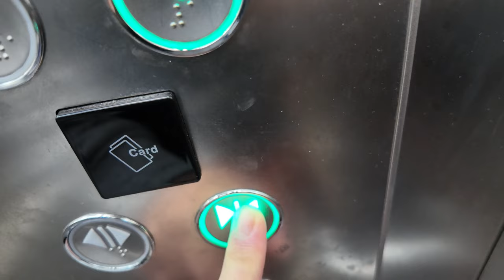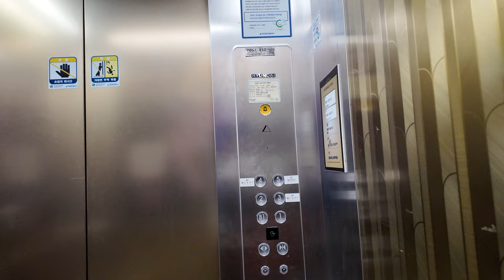[4K 엘리베이터 탑사기] 광주광역시 동구 학동 연송빌딩 현대엘리베이터 WBST1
지금부터는 10월 14일 광주 서구 풍암지구 일대 등지에서 담은 엘리베이터 탑사영상을 올려드리겠습니다. 제일 먼저 엘리베이터를 시승한 장소는 광주 동구 학동에 위치한 연송빌딩의 엘리베이터입니다.

▷승강기 소개
엘리베이터는 현대엘리베이터의 기어드 기종인 2017년식 WBST1이 설치되어 있는데, 설치 시기가 현대엘리베이터의 주력 설치 기종이 WBST1에서 WBSS/WBLX로 넘어가는 시기였어요.

디자인은 '뉴 와이저' 트림이 적용됐으며, 위치표시기는 뉴 와이저 트림 출시와 함께 선보인 '스마트 인디게이터'가 적용됐습니다. 주행 중 별 다른 이상은 없었습니다.

승강기 고유번호: 7054-432
설치시기: 2017년 2월
교체공사여부: X
용도: 장애인용
모델: WBST1
형식: 권상식 - VVVF
위치표시기 TYPE: STN-LCD
정원: 15인승
적재하중: 1000kg
운행구간: B1 ~ 5층
정격 속력: 60m/min